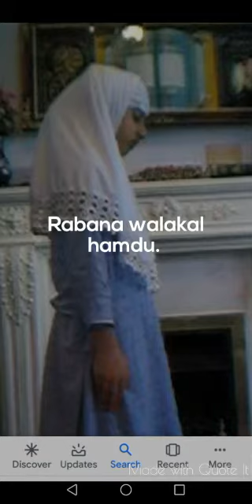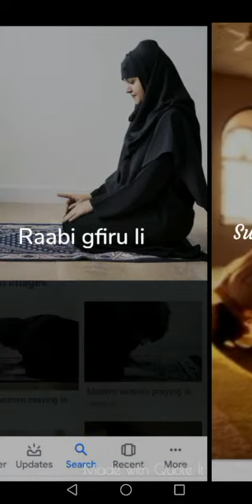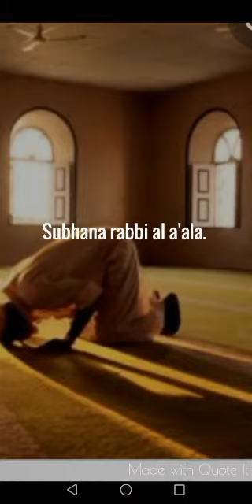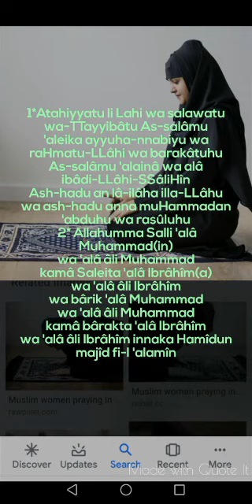Performing prayers in Luganda 🇺🇬